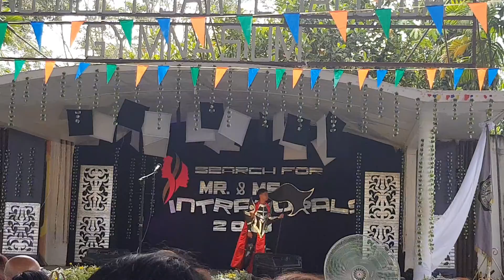20 September 2018